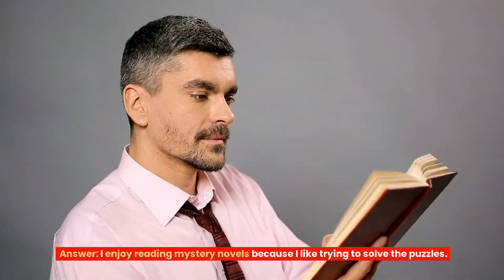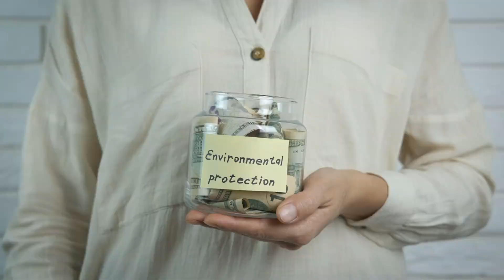L1 Examples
🎉 Hey there, language enthusiasts, learners, and future English masters! I'm Ivy, your guide on this exciting journey to mastering the English language.

📚 Whether you're here to brush up on your grammar, enhance your vocabulary, or simply immerse yourself in the world of English, you're in the right place. This channel is your one-stop destination for all things English education.

🚀 Get ready to embark on a linguistic adventure with me. We'll dive into grammar tips, language hacks, fun vocabulary games, and engaging conversations that will not only improve your English skills but also make the learning process a blast.

🌏 English is not just a language; it's a gateway to connect with the world. Together, we'll break down language barriers and build a community of passionate learners.

Let's make every word count, every sentence shine, and every moment a step closer to English fluency!

Thanks for stopping by, and let the language adventure begin!

Ivy - Unlocking the Power of English! 🌐✨